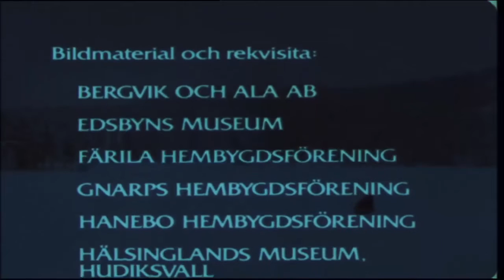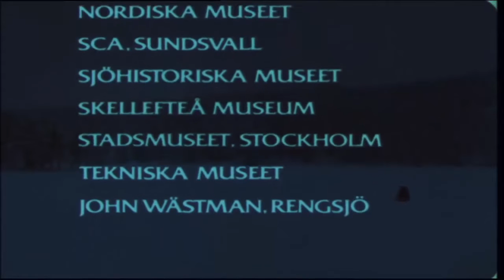Ett satans år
Dokumentärfilm. Filmen handlar om det sista svältåret i Sverige, nödåret 1867 i Ångermanland. Det är en berättelse om människor som for illa, men också om ansträngningar från omvärlden för att hjälpa u-landet Sverige ur krisen. SVT:s dokumentärfilmare Olle Häger gick bort i november 2014. Vi minns honom genom att visa några av hans uppskattade filmer under sommaren. Denna film gjorde Olle Häger tillsammans med Hans Villius.